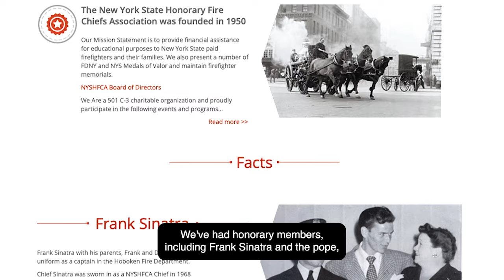NYS Fire Chiefs Association with Glenn Zagoren GivingBack World Funk Orchestra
In honor of National Philanthropy Day, we are GivingBack to the FDNY. To paraphrase... There is no greater love than putting your life at risk for others... Celebrating all Fire fighters, in particular the Volunteers, like Glenn Zagoren and many others.